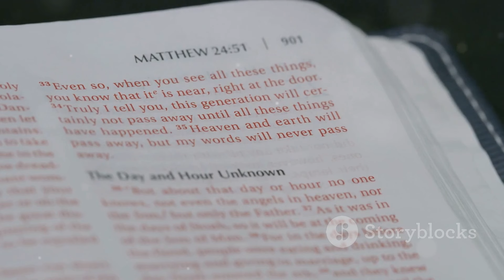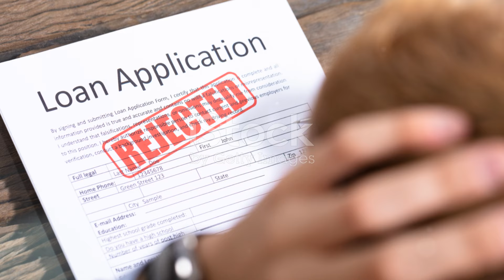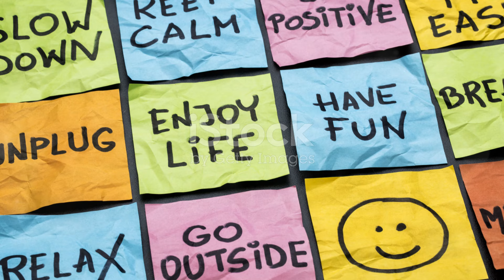நீ உருவாக்கப்படும் முன் - தேவன் உன்னை அறிந்தார் | God’s Plan Before Your Birth